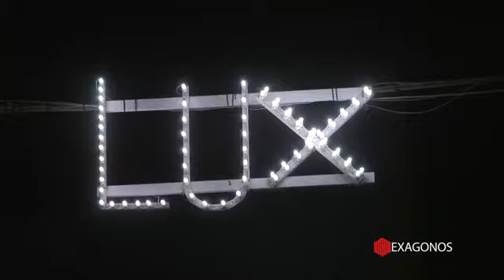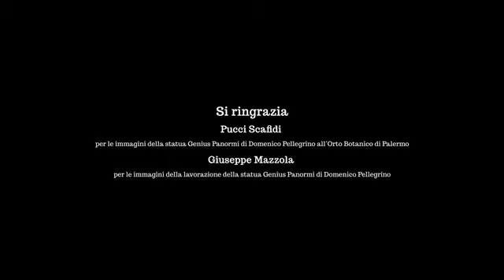I Paladini, nuovi eroi contemporanei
Idea e regia di Domenico Pellegrino, con Salvo Piparo, Giuseppe Sottile e Domenico Pellegrino